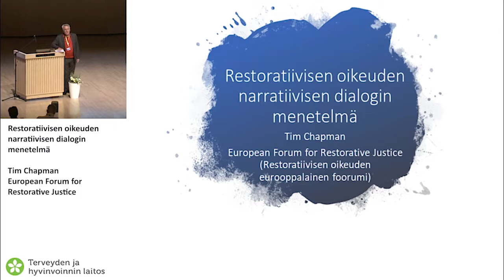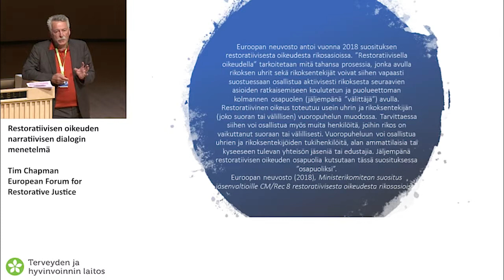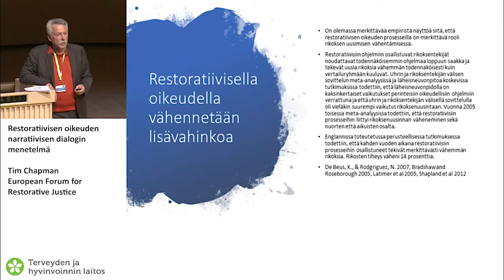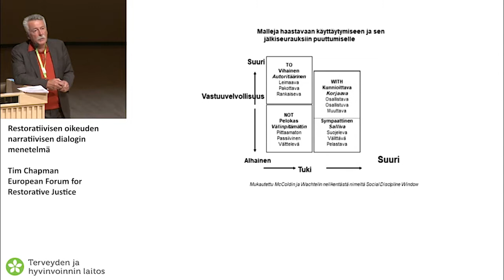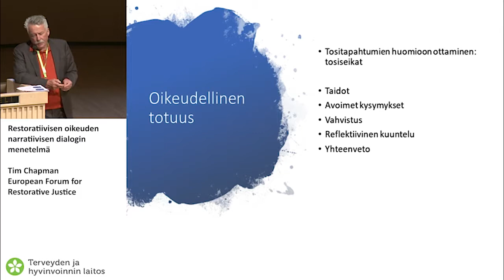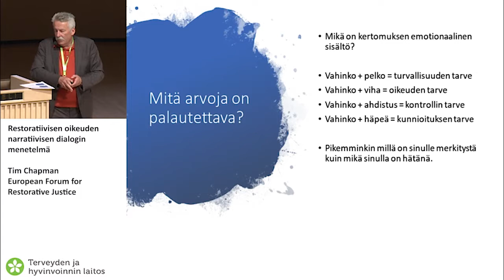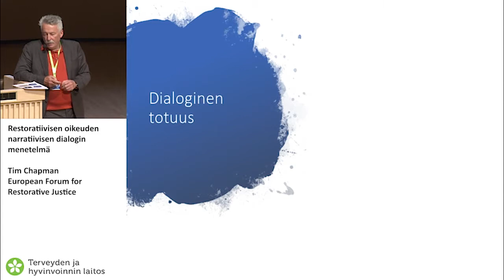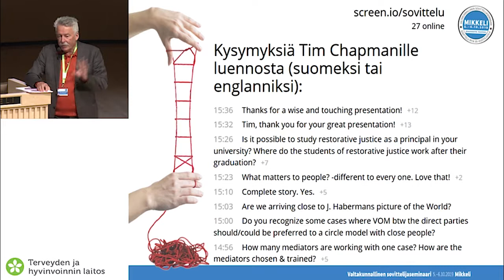Valtakunnallinen sovittelijaseminaari 3 Tim Chapman